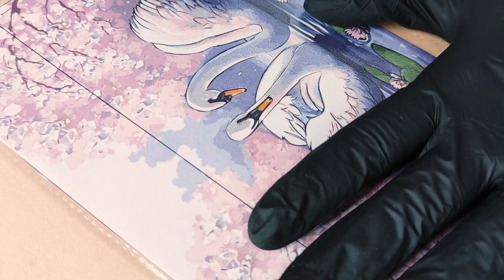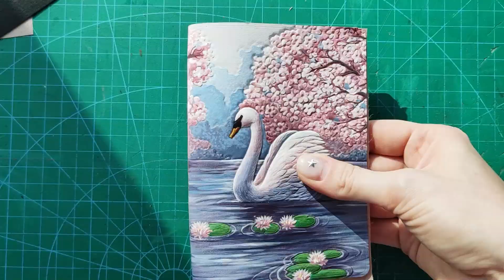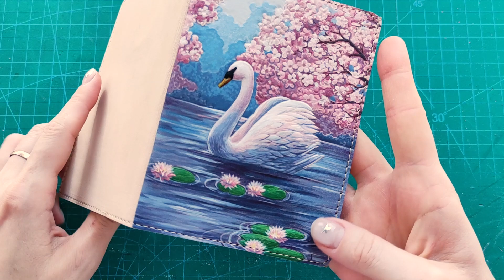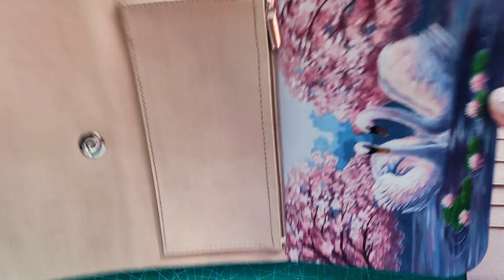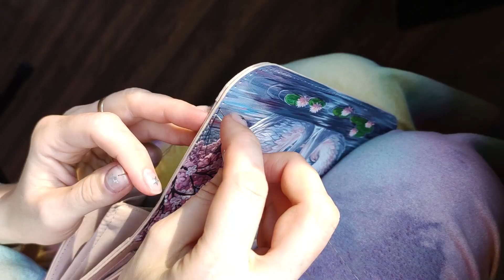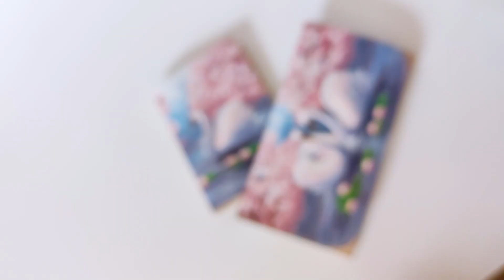Сшила кошелек и обложку для паспорта с тиснением и росписью по коже / DIY Leather carving & painting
Мой первый опыт в тиснении и росписи по коже. Результатом я довольна! А вам как?